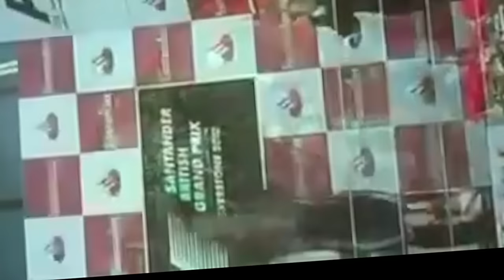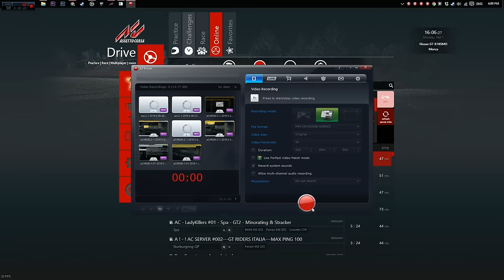Школа гоночного мастерства от Зима #4 (Project CARS)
Сегодня я научу вас правильно гонять GT3 машины на треке SPA. Будет аудитория - будут школы! :)